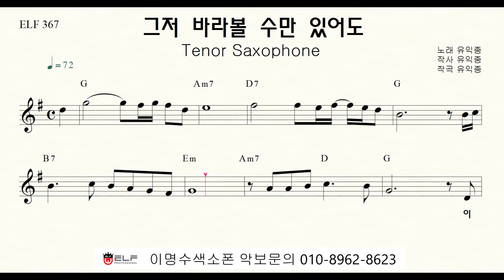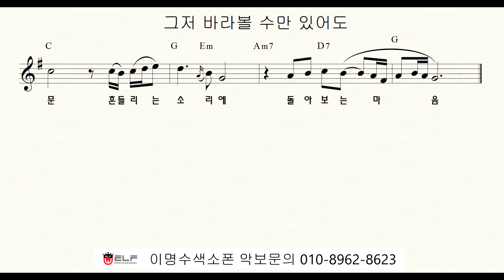T 305 그저 바라볼 수만 있어도 (유익종) ㅡ 테너색소폰 이명수 엘프 ELF 반주기에 맞춘 꾸밈음 악보